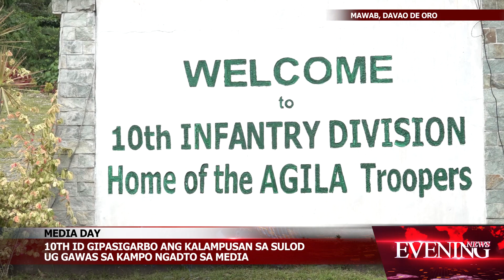10th ID gipasigarbo ang kalampusan sa sulod ug gawas sa kampo ngadto sa media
Gipasigarbo sa mga sundalo sa 10th Infantry Division sa Philippine Army atul sa Media dDay ang ilang mga kalampusan ug pagtabang sa komunidad.